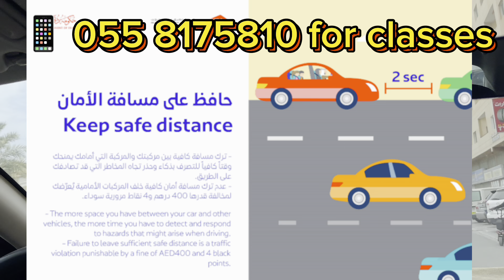driving Education Driving test tips how distance front 🚗 and safety during driving test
Driving Solution Ebook how to pass driving test driving Education video on driving safety and distances could be
Learn crucial driving safety tips on maintaining proper distances while driving. This comprehensive guide covers safe following distances, the importance of keeping a safe buffer zone around your vehicle, and how to avoid tailgating. Ensure your safety and the safety of others on the road with these essential driving skills." how to pass driving test